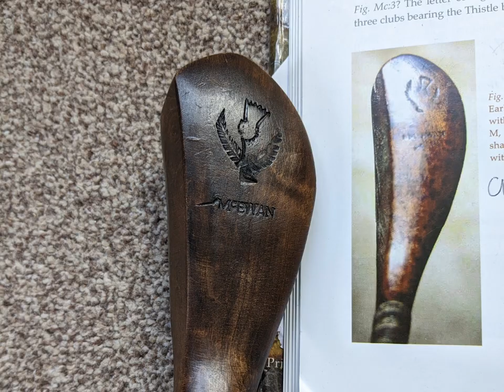Making an 18th Century Golf Club from scratch - a short film.